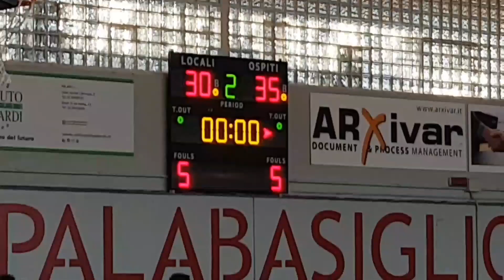Milano3Basket.com: Ist. Leopardi-Olimpia Mi U15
Le migliori azioni del match giocato dall'Istituto Leopardi contro l'Olimpia Milano in Under15